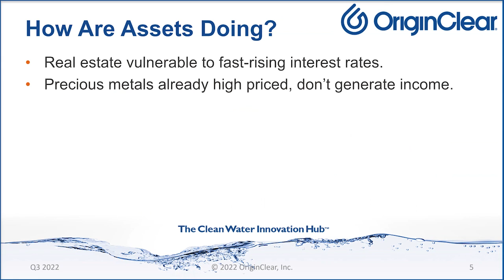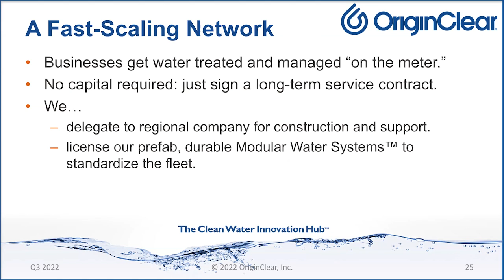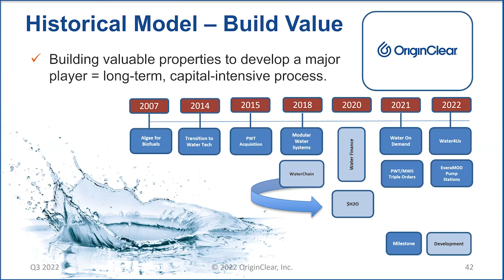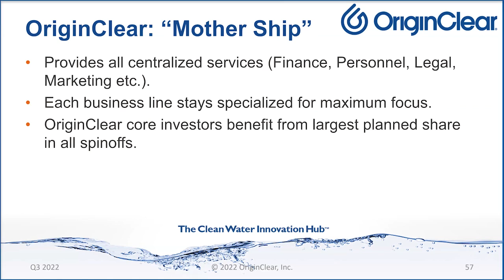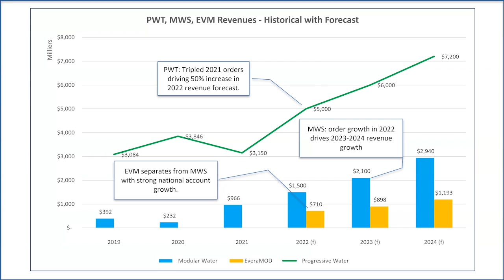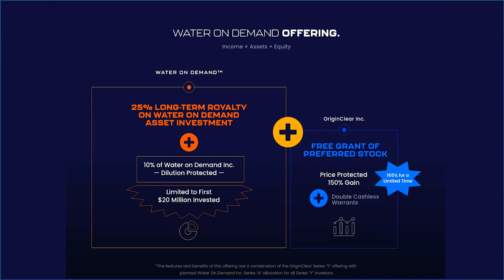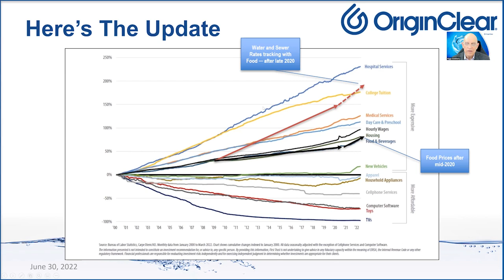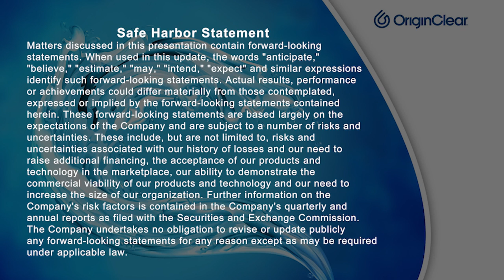The Change Agent for Water Innovation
Our strategic presentation proved it — we are now monetizing our valuable properties — one by one!
This ideal model for Incubation is a smooth process with all the pieces in place… We're bringing a new asset investment to the world… And we have a Killer App — Water4Us™... So, how does that all add up? Find out in this briefing!